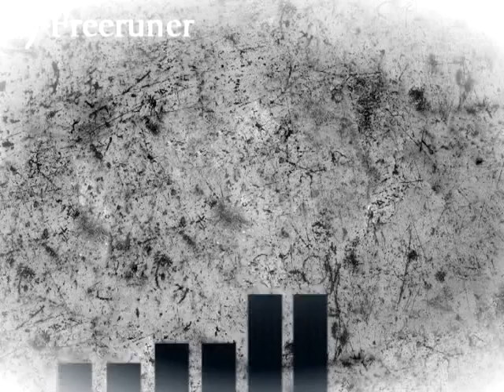For The Challenge Of FXP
Several days ago a challenge had started on FXP forum.
However i decided to participate too.
I have done the first tow steps Easily but the third one was absolutly harder.
I hope you like my work and you will vote for me on FXP.